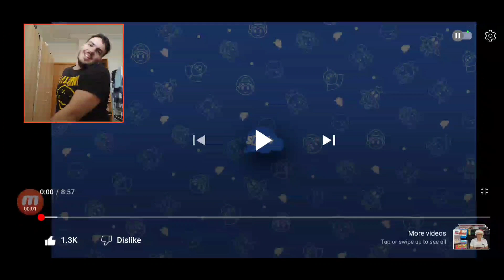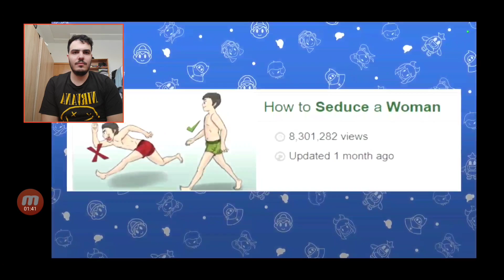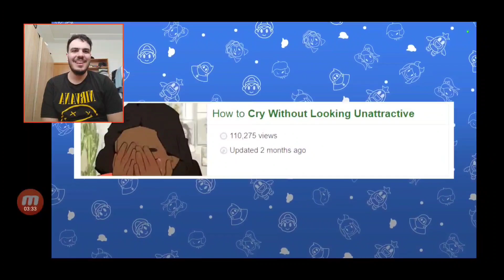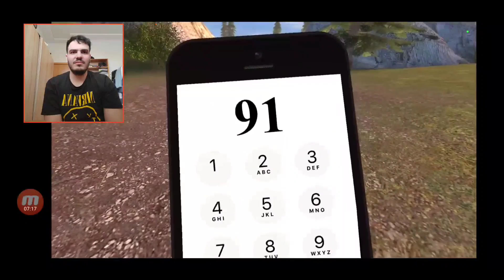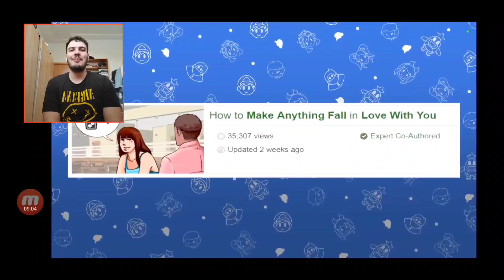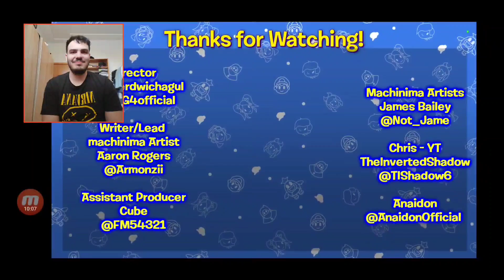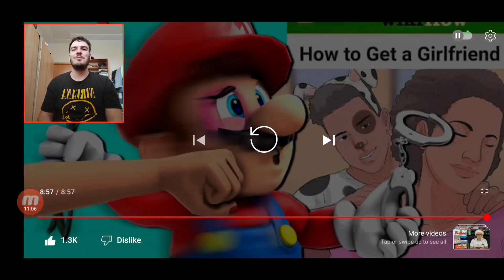THE REAL REASON WHY MARIO NEVER GETS A GIRLFRIEND | MARIO LOOKS UP HOW TO GET A GIRLFRIEND REACTION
Today we'll be reacting to SMG4's Mario Looks Up How To Get A Girlfriend